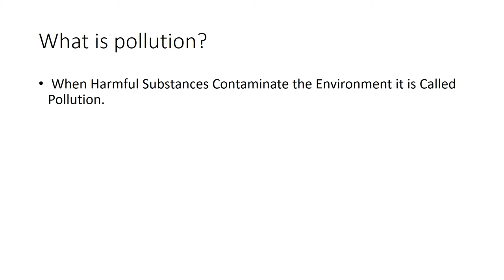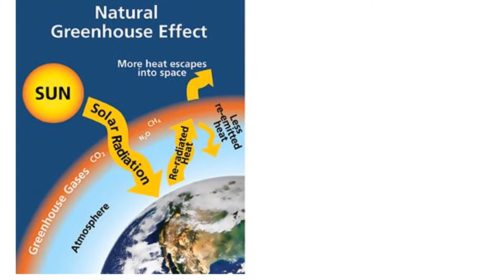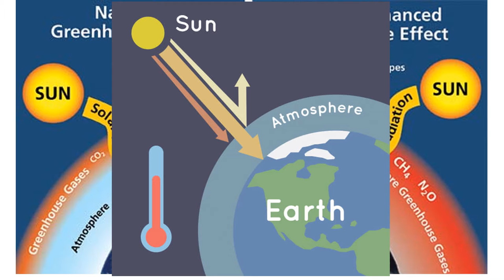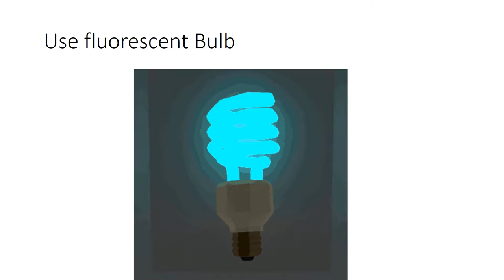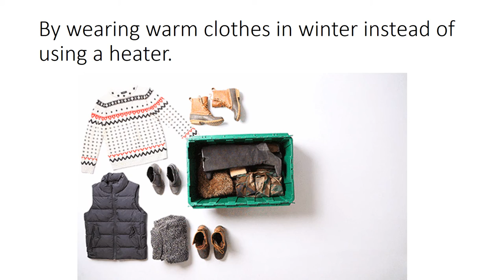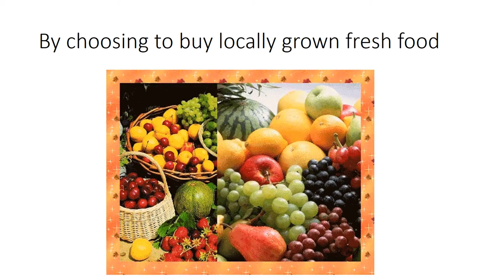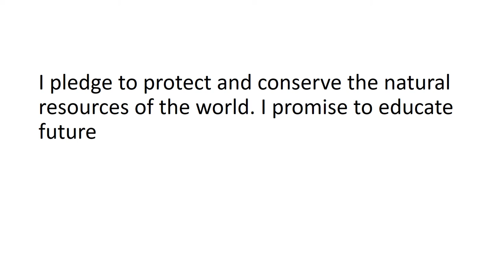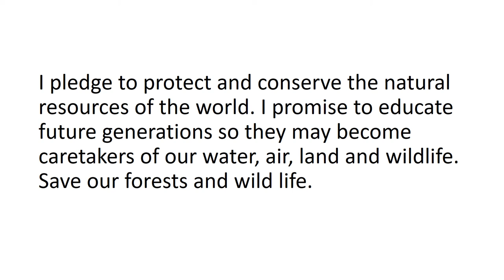English 4/chapter 2.10/Essay Saving Earth/poem caterpillar in Urdu